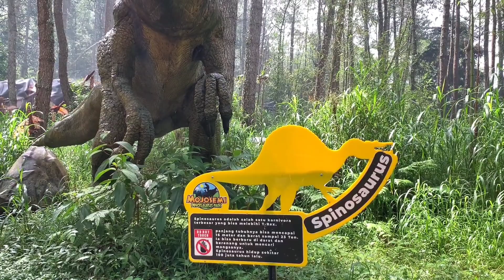Replika Dinosaurus jaman purba di Mojosemi Park#mojosemipark